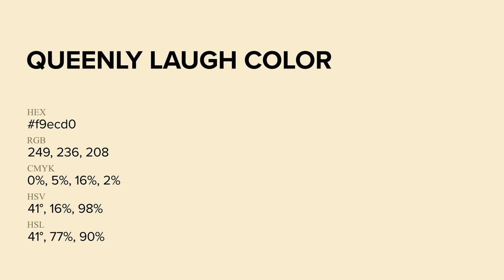Queenly Laugh color f9ecd0 hex Cool Yellow color f9ecd0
What color is Queenly Laugh ? f9ecd0 hex, Cool Yellow color f9ecd0

Hex f9ecd0 Color Code is also known as Queenly Laugh color

Hex f9ecd0 Color code in RGB color code model is created after adding 97.65% red color, 92.55% green color and 81.57% blue color.
Hex f9ecd0 Color code in CMYK color (process color) code model is generated after subtraction of 0% cyan, 05% magenta, 16% yellow, 02% black.